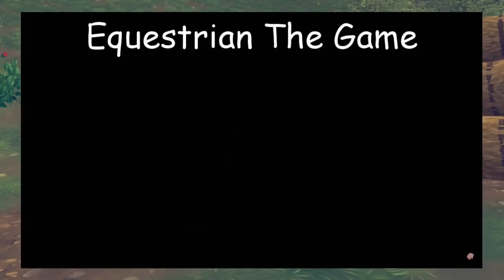5 NEW Horse Games For 2022 **Coming Soon THIS YEAR!!!!**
Play With Me On SSO: Nova Westworth on Frost Valley

Today I played Star Stable Online and talked about the five new horse games that are coming soon 2022. This year! I talked about Equestrian The Game, That Horse Game, Ranch of Rivershine, Tales of Rein Ravine, Horse Shelter. Tell me what new horse games you want and which ones here are your favorite horse games!